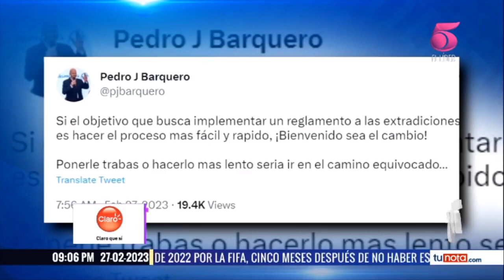Edmundo Orellana reitera que no es necesario Ley de Extradiciones